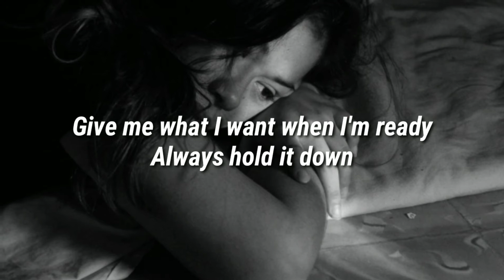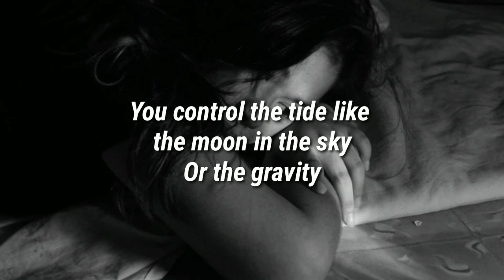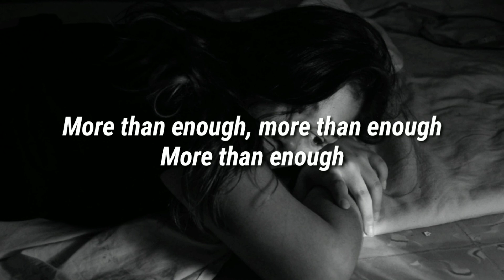Alina Baraz - More than enough ( lyric video )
Music makes you chill, while our Channel present you in way of lyrics to chill your soul.

// lyrics //

[Intro]
Mm
Yeah, yeah

[Verse 1]
You got a way with words
It takes away the hurt
And it's a blessing and a curse to feel it all
You got a way with me
You put me in my place when I'm petty
Give me what I want when I'm ready
Always hold it down

[Pre-Chorus]
Anybody else would be gone by now
Does it really matter? All that really matters is you
Second I'm with you, all my love pour out
Serve it on a platter, all that really matters

[Chorus]
All that really matters is you 'cause you're enough
Promise that I'll remind you that you are more than enough

[Verse 2]
I get lost inside all the stars in your eyes
It's a galaxy (Galaxy)
You control the tide like the moon in the sky
Or the gravity